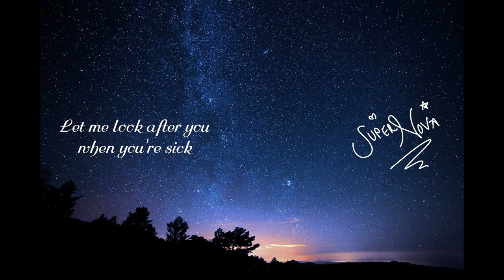Girlfriend takes care of you when you're sick ASMR [Girlfriend Roleplay] [Comfort] [Kissing]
I'm here now, let me take care of you x

Picture credit : Pexels - Miriam Espacio